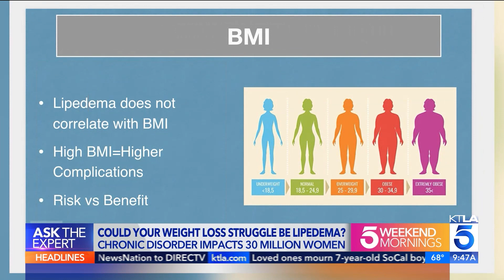Dr. Jaime Schwartz on KTLA, Total Lipedema Care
Dr. Jaime Schwartz, Founder and Medical Director of Total Lipedema Care joined KTLA for their ‘Ask The Expert’ series to bring more education around this chronic disorder that impacts more than 30 million women each year!

Dr. Schwartz talks through what this chronic disorder REALLY is and why it is so often misdiagnosed or even ignored by doctors due to standardized BMI categories that mark patients as unhealthy versus finding the root of the cause.

Total Lipedema Care uses their method of ‘Manual Lipedema Extraction’ to remove the thick tissue that causes pain in the areas it has developed. We are here to listen to you and help you get your life back!